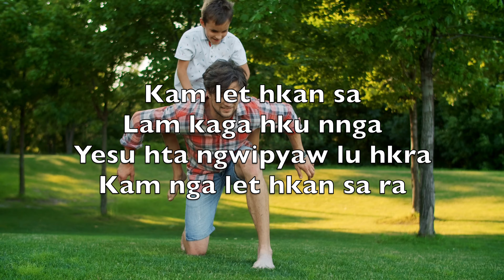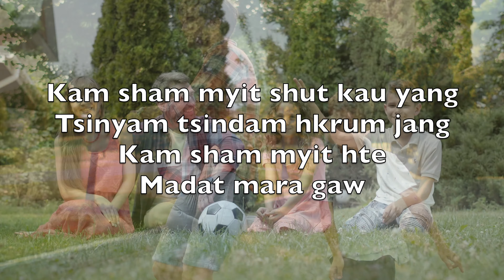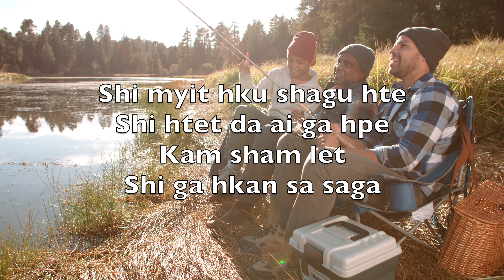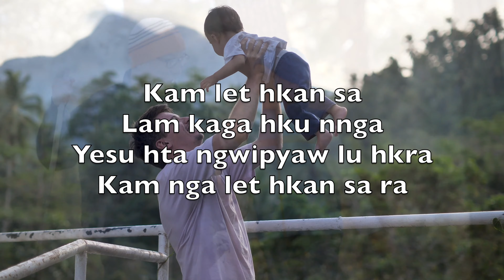Kam Sham Nna Madat Mara U (Trust And Obey) - Karaoke Soprano Saxophone Kayan Aiki John Sammis V1 HsP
What a glory
He sheds on our way

And with all
Who will trust and obey

Ch.

But our toil
He doth richly repay

But is blest
If we trust and obey

Until all on
The altar we lay

Or we’ll walk
By His side in the way

Never fear
Only trust and obey

Yesu mungga ninghtoi
Shi hte hkawm sa shaloi
Anhte lam hpe
Shi htai ya nga ai

Shi a myit hku hkan yang
Anhte kawsi nga nang
Kam sham let
Shi lam hkan sa na mai

Kam let hkan sa
Lam kaga hku nnga
Yesu hta ngwipyaw lu hkra
Kam nga let hkan sa ra

An hte gun hpai ai lit
Yawnhkyen ru yak ai myit
Yesu chyeju ningtsam
Ram ai law

Kam sham myit shut kau yang
Tsinyam tsindam hkrum jang
Kam sham myit hte
Madat mara gaw

Anhte lu ai mahkra
Shi lata hta ap ya
Shi tswara myit hpe
Teng teng mu na

Shi a chyeju kaba
Htaw ningtsa na kumhpa
Kam sham myit
Rawng ai ni hkrai lu na

Shi a myit hpe chye jang
Shi lagaw a nhpang
Anhte ngwipyaw myit hte
Dung nga na

Shi myit hku shagu hte
Shi htet da ai ga hpe
Kam sham let
Shi ga hkan sa saga

John Henry Sammis, Daniel Brink Towner